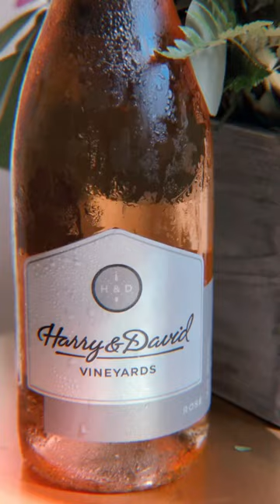💛 Make the Most of Summer 💛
Celebrating summer with @harryanddavid.

Award-Winning Harry & David™ Rosé Wine Duo A recent Silver winner at the Oregon Wine Experience, this refreshing rosé features bright, fruity flavors and aromatics that include strawberry and melon.

💛💛💛 How are you celebrating this summer?

😍😍😍 Shop @harryanddavid gifts to send and share with the special family and friends (link in Stories)
They have the amazing gift sets filled with handpicked fresh fruits, snacks, treats, wine and even flowers and plants!

😍Thank you @vitalphotony for beautiful pictures 😍